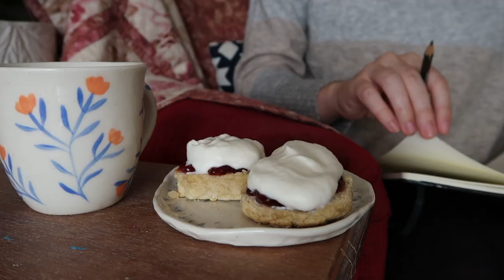Fixing failure with comfort food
How do you deal with failure? Fixing, starting over, changing your perspective, moving on to a simpler task? Failure is a part of everyday life, especially in a pottery studio. Let's deal with failure head on and come out the other side together :)

ceramics insta: @ferneandco_
illustration insta: @siobhan.mcvey

What is your comfort food? Is it hot or cold? Savoury or sweet? Let me know below :)